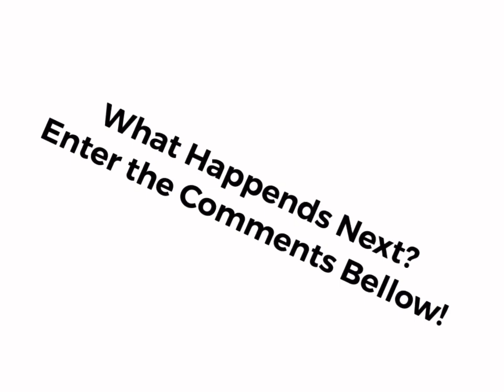NumberFriends: 1 (REUPLOADED)